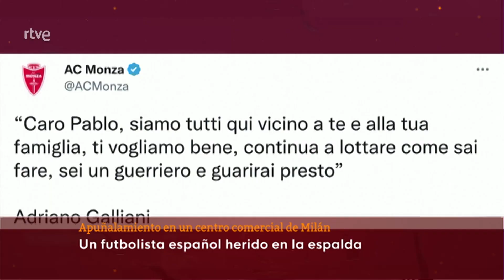ITALIA: El APUÑALAMIENTO en un SUPERMERCADO de MILÁN deja 1 MUERTO y 4 HERIDOS | RTVE Noticias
Una persona ha muerto y otras cuatro han resultado heridas, entre las que está el futbolista español del Monza Pablo Marí Villar, tras sufrir un apuñalamiento múltiple en un supermercado de la localidad de Assago, en las afueras de Milán y cuyo autor ha sido detenido por la policía, según han informado los medios de comunicación.

El ataque se ha producido alrededor de las 18.30 horas (16.30 GMT) cuando un hombre de 45 años ha agarrado un cuchillo de los estantes de un supermercado Carrefour situado en el interior de un centro comercial y ha comenzado a apuñalar a los presentes, hiriendo a cinco de ellos, según las primeras informaciones.